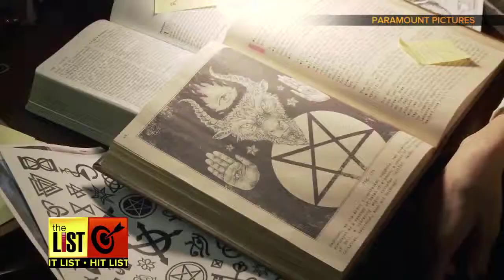6 Spooktacular Halloween Themed Movies to Watch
Halloween is coming up, and that means it's time to watch some Halloween-themed movies! But you've seen the old stuff! The List’s Teresa Strasser has a list of six new movies coming out this month on our Halloween Hit List!